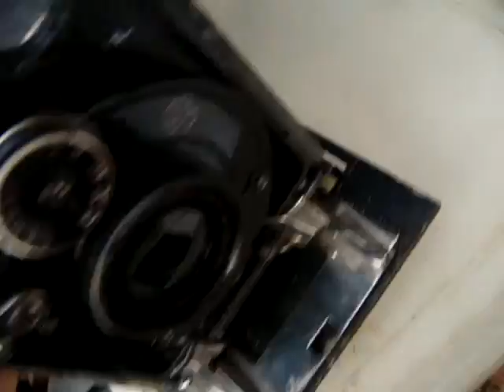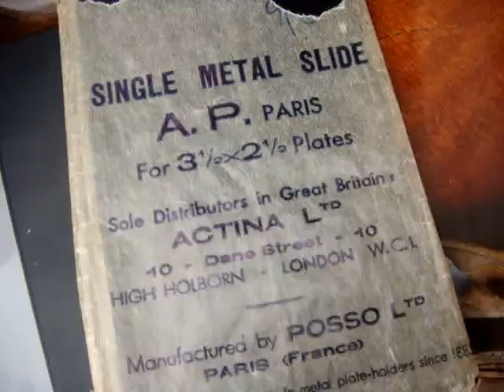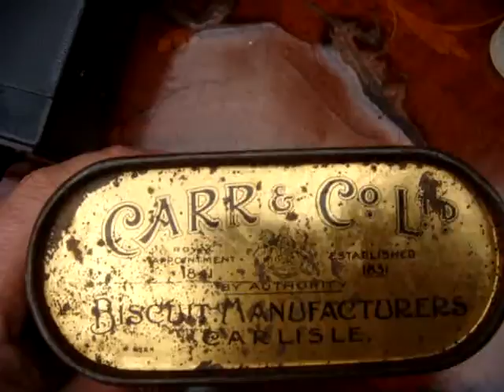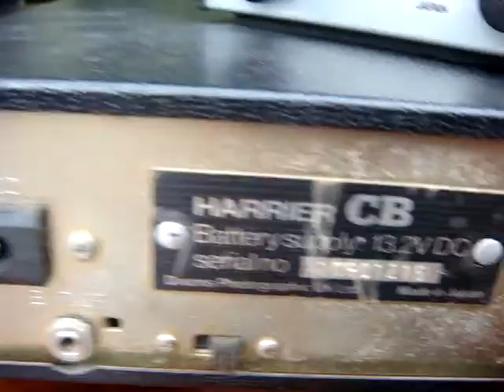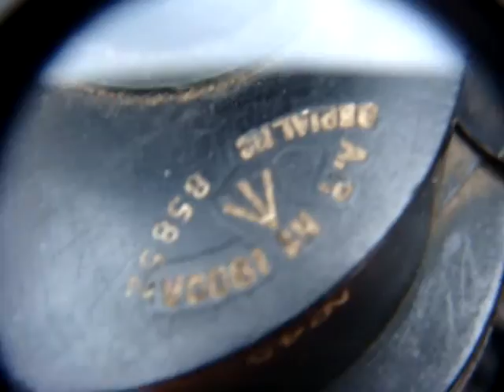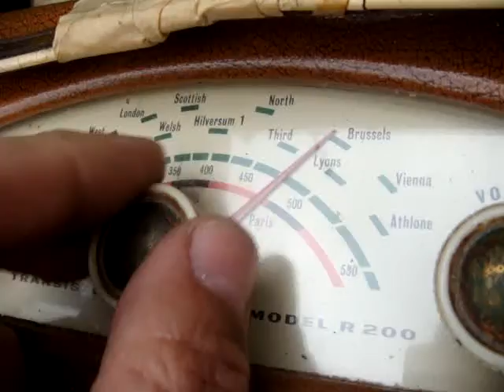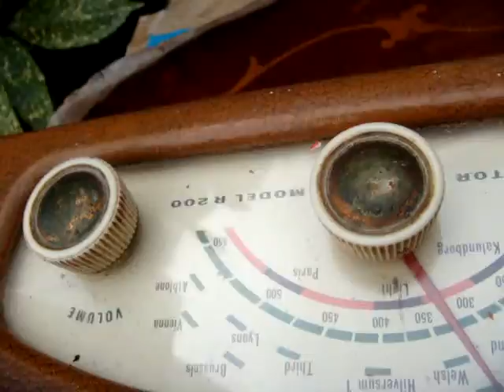Antique Old Vintage Folding Camera & Radio FIELD GLASSES BINOCULARS See Video